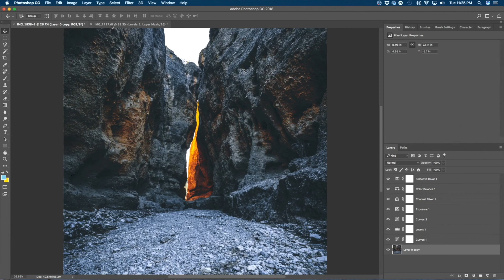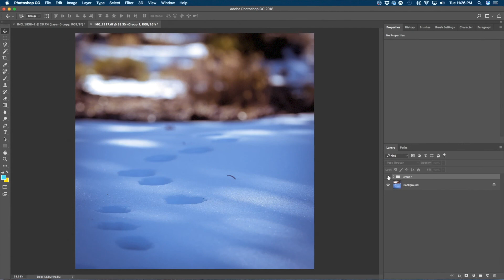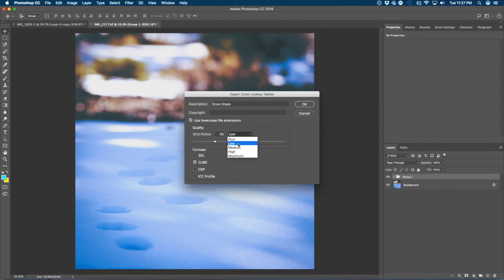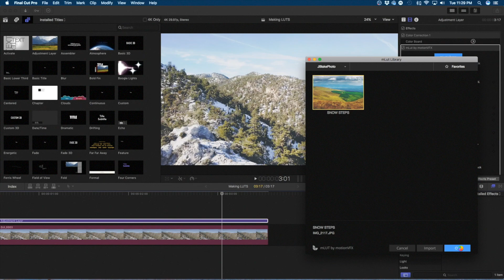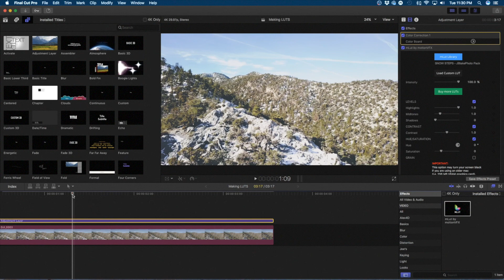How-To: Make Instagram style LUTs with Photoshop!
Making LUTs with Photoshop. Now offering LUTs through JBlake.Photo! Checkout the Snow Steps LUT on my site for free!

Gear:
Main DSLR
Bestest Lens
Favorite Lens

New Leaks from GoPro!: "GoPro Hero 8 Leak"